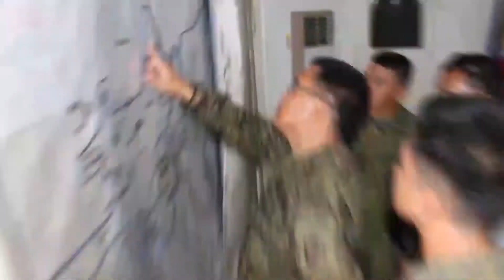𝟰𝟬𝗜𝗕 𝗦𝗨𝗣𝗣𝗢𝗥𝗧𝗦 𝗧𝗛𝗘 𝗣𝗥𝗢𝗝𝗘𝗖𝗧 𝗖𝗣 𝗣𝗔𝗥𝗔 𝗦𝗔 𝗥𝗔𝗗𝗬𝗢 𝗜𝗦 𝗖𝗢𝗢𝗟 𝗢𝗙 𝗧𝗛𝗘 𝗖𝗖𝗡𝗛𝗦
The 40th Infantry (Magiting) Battalion led by the commanding officer LTC ROGELIO S GABI (INF) PA turned-over 50 units of keypad cellphones to Cotabato City National High School (CCNHS)- ANNEX Don E. Sero Site, Cotabato City on July 16, 2020.

The 40th IB heartily donated Fifty (50) units of keypad cellphones to CCNHS as part of its school’s project entitled “Project CP para sa Radyo is Cool may pang-TXT blast pa!” The students who will benefit the said cellphones are the one who were identified beforehand by the teachers as the students who do not have the means to own a cellular phone.

“As part of the 40th IB, I am extending my gratitude to CCNHS for providing us the opportunity to share whatever blessings that the 40th IB have, so that the students will continue to study diligently despite of COVID - 19 pandemic,” LTC GABI said.

“In behalf of the CCNHS faculty and staffs of CCNHS, we are very glad and sincerely extending our gratitude to the donors especially the 40IB for giving us 50 cellular phones to be used by our students,” said Ms Gaudiano, CCNHS Don E. Sero Site head.

“The said cellular phones will facilitate student learning without actually going to school because of the pandemic,” she added.

Such deeds of the 40IB showed its steadfast commitment and dedication by extending any kinds of assistance that can generally benefit the people not only within its AO but also the neighboring places. Activity like this will serve as a good example that can further encourage the students to pursue their education despite of pandemic.

CCNHS - Annex Don E Sero Site
Apollo Coy
Bravo Barracuda
Cerberus Troops
601st Infantry Unifier Brigade
6th Infantry Division - Kampilan

Let’s make peace viral mga Ka-Magiting! 